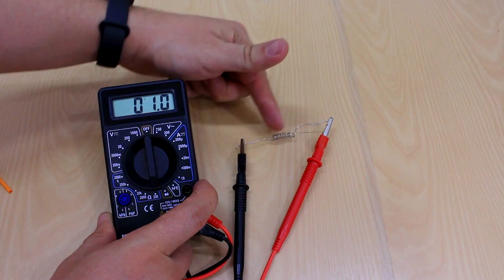como FAzer RESISTOR CASEIRÃO ! 3 maneiras inéditas .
Resistor feito em casa, com materiais de fácil acesso. Funciona mesmo?
▶JLCPCB 1-8 Layer PCB por US $ 2. PCBA a partir de $ 0 (Free Setup, Free Stencil)

🔥 Materiais 1 Método:
1 - Grafite de lápis ou Lapiseira.
2 - Fios

🔥 Materiais 2 Metodo:
1 - Arame de cerca elétrica ou Resistência de chuveiro
2 - Fios

🔥 Materiais 3 Metodo:
1 - Papel
1 - Lápis
2 - Fios

(EXPERIÊNCIA de FÍSICA)